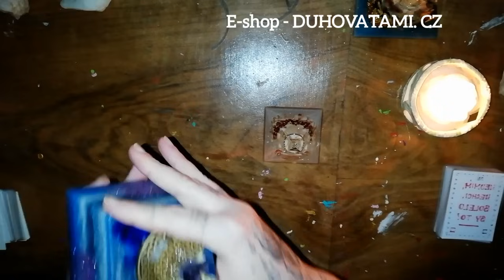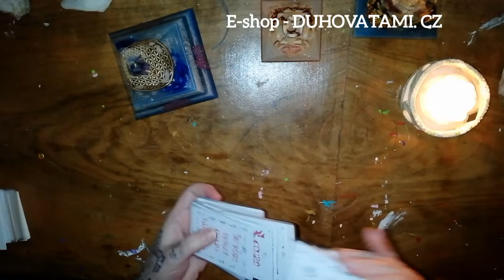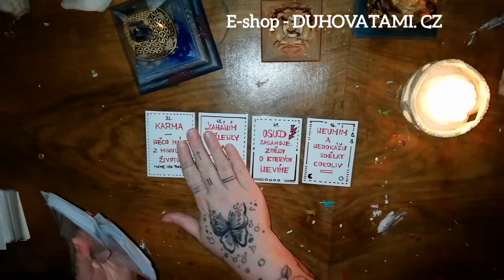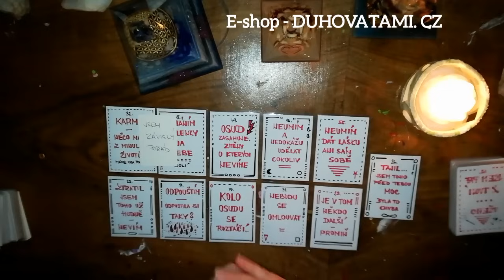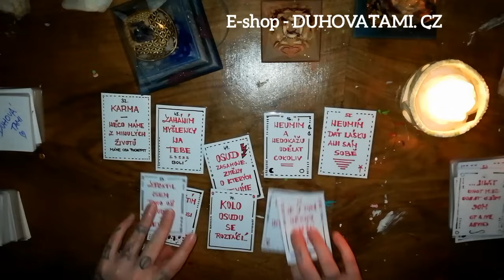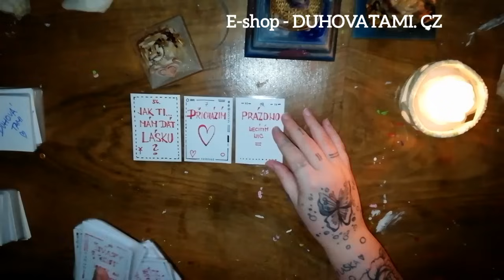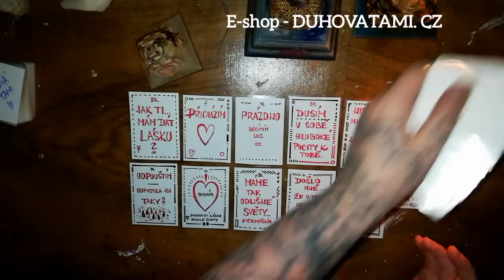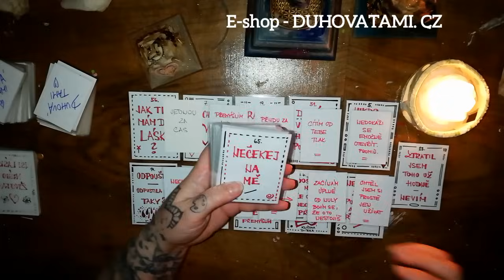Krátké vzkazy od Vaší osoby ✨🕊️🌌❤️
0:55
7:15